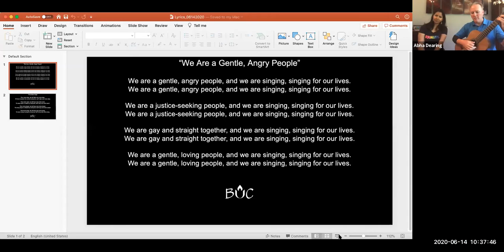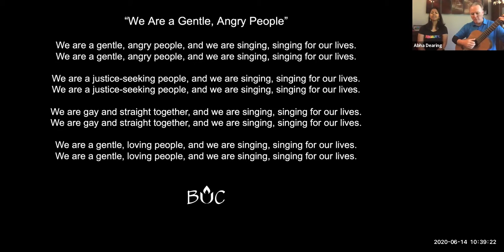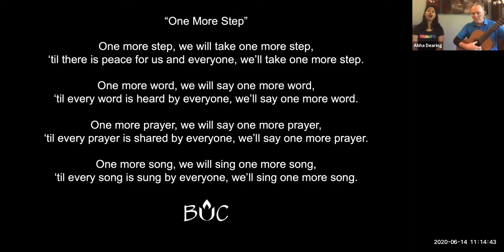Online Worship | June 14, 2020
Recording of our online worship service on June 14, 2020